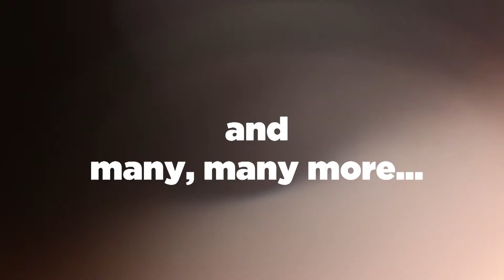Do It Daily TV TRAILER